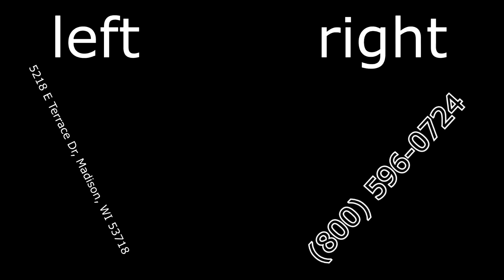Herzing University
this was a school project, I hate school.